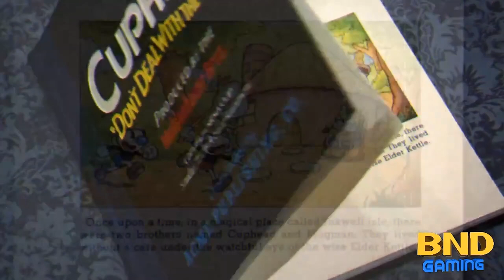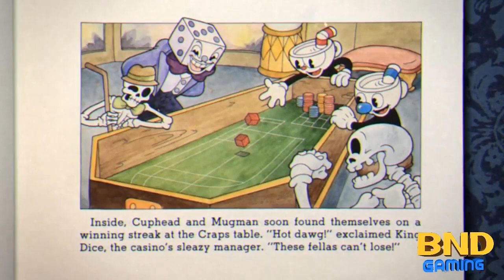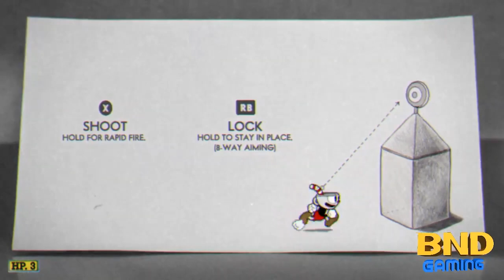CUPHEAD: Don't Deal With The Devil - Gameplay Review